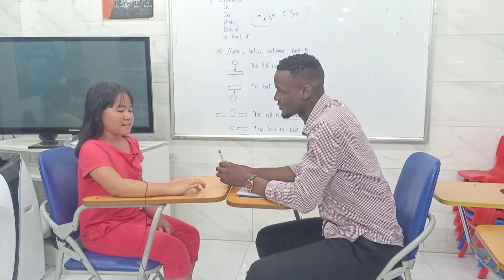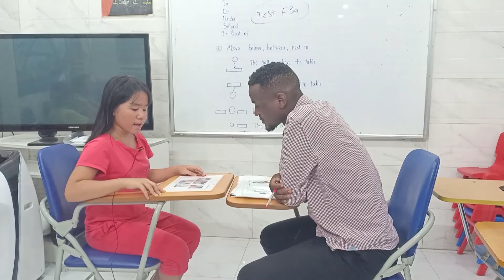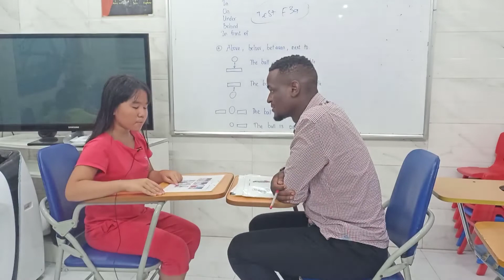Anh Thư - F3A - Hệ thống Anh ngữ Nemo - Nemo Cổ Nhuế - Tiếng Anh trẻ em 4 -15 tuổi.